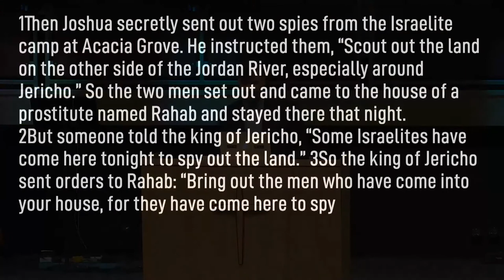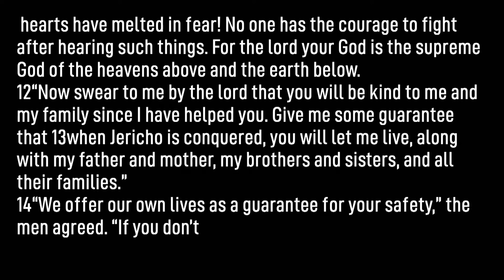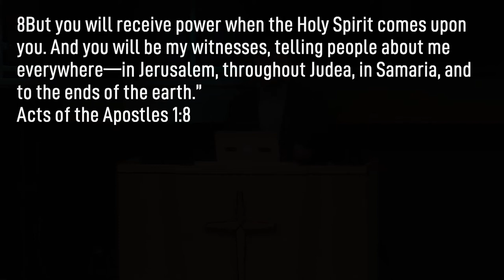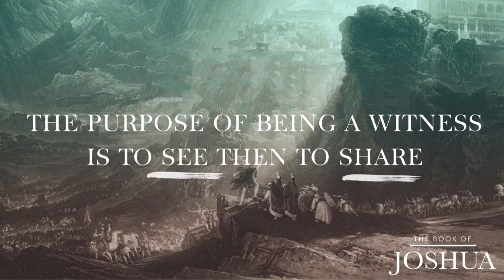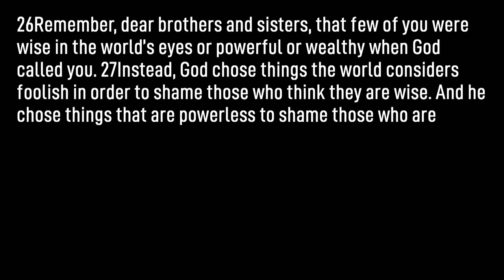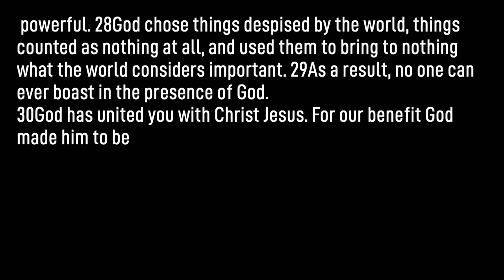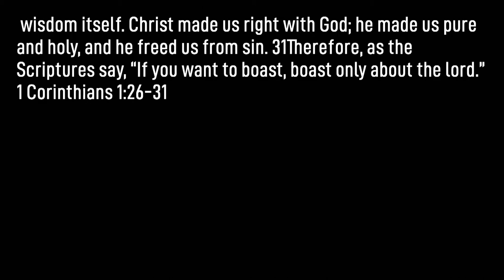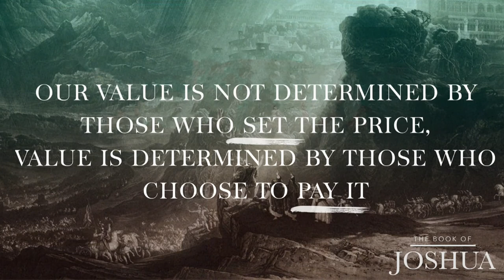Rahab The Faithful | Pastor Luke Spangrud | New Hope Urbandale